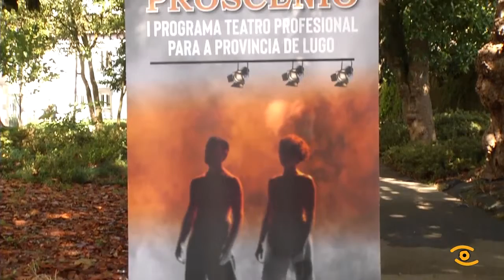Presentación PROSCENIO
Proscenio, Deputación de Lugo, Teatro Profesional.